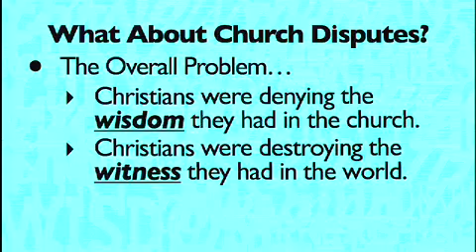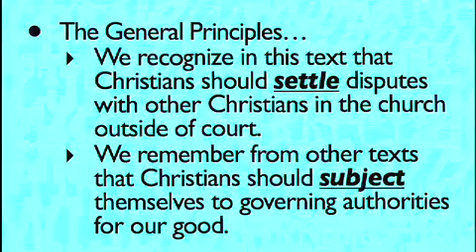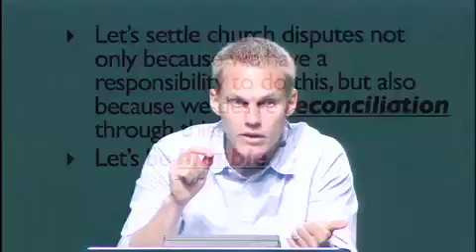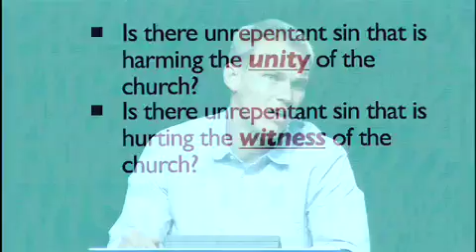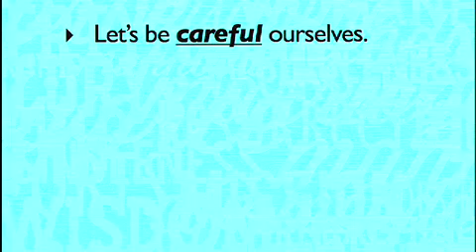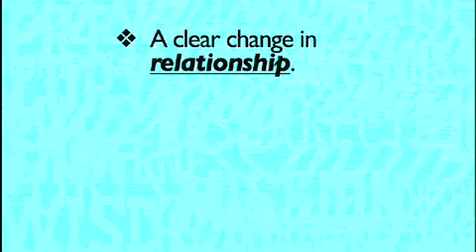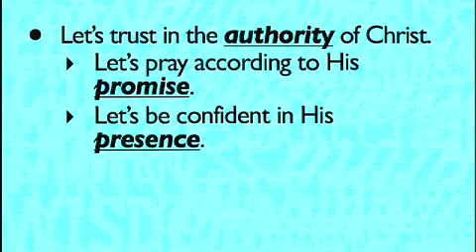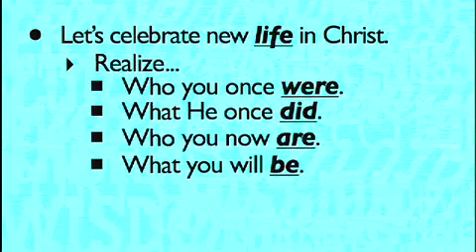The Cross and Christian Discipline - Part 2 || David Platt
In the church, we affirm a covenant with one another by God’s grace, for our good, and ultimately for God’s glory. We will humbly and gently confront one another and receive correction from one another in accordance with a New Testament understanding of church discipline and restoration.

In this message on 1 Corinthians 5: 1–6: 11, Pastor David Platt helps us to trust that church discipline is for our good.